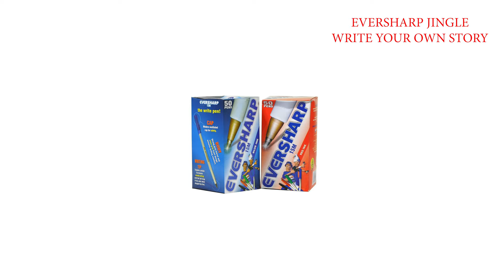Eversharp Write Your Story Jingle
Writer, Composer and Creative Director: Denslow Kisi